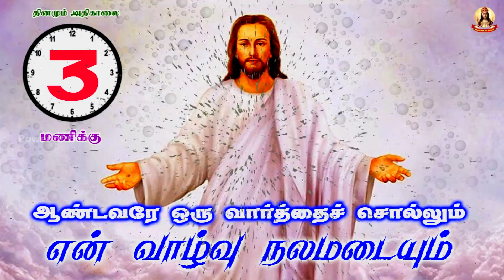🟢✠ ஆண்டவரே ஒரு வார்த்தை சொல்லும் என் வாழ்வு நலமடையும் ✠ 23 January 2023 1303 Morning Prayer